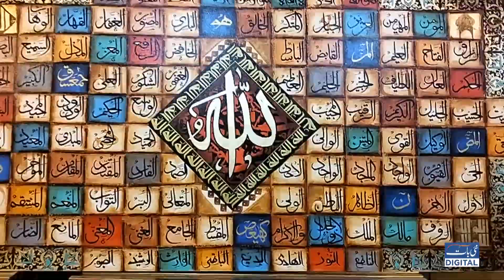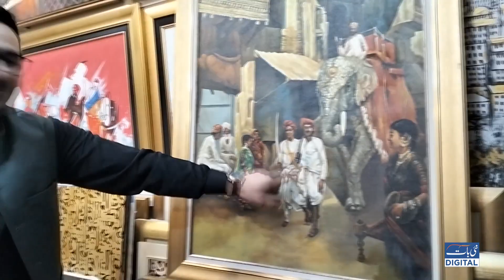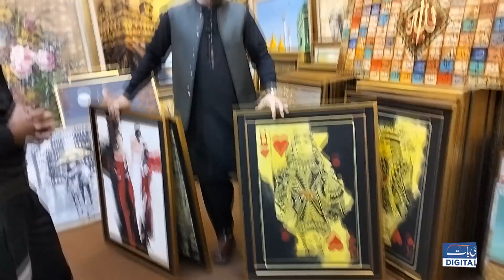Artist | Nai Baat Digital| Mannan Gillani